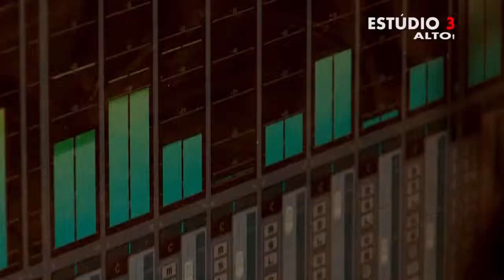ESTÚDIO 3 : ALTO! : CARRER DE LA MU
Programa Estúdio 3 com os ALTO!.

Segunda-Feira (22:00 - MVM); Terça-Feira (00:00 - WEBCHANNEL)

Imagem
Ânia Gonçalves
Elisabete Moreira
Hélder Bernardo
Ilidio Moreira
Lourenço Taveira

Gravação, Mistura e Masterização
Davide Lobão
Hélder Bernardo
Lourenço Taveira

Assistência na Produção
ZipLock | Management & Music Events

Autoria, Produção e Realização
Hélder Bernardo
Ilidio Moreira
Lourenço Taveira

Estúdio3